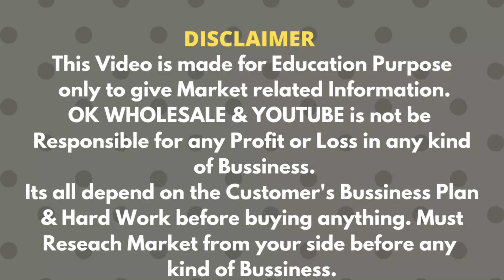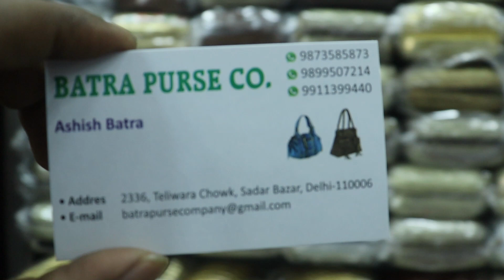Batra Purse Company || Purse Wholesale Delhi || Best Manufacturer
Batra Purse Company
Address: 2336, Mithai Pul, Teliwara, Sadar Bazaar, New Delhi, Delhi 110006